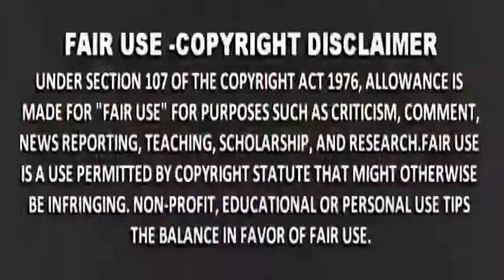MOCHA, TP, SASS, THE BIG 3 NAGSAMA SAMA PARA IPAKITA ANG SUPPORTA KAY PRESIDENT DUTERTE! YouTube